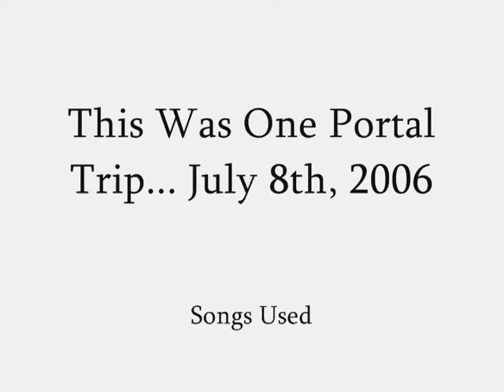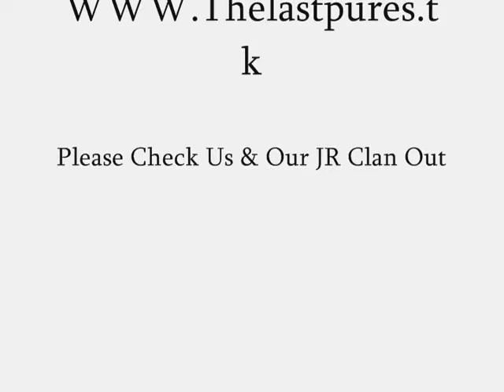TLP Portals Video 2